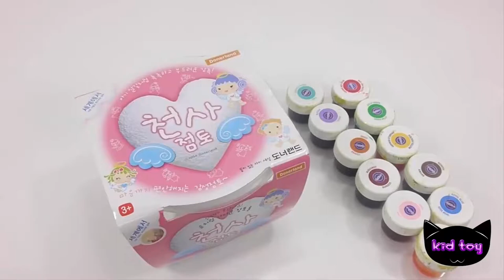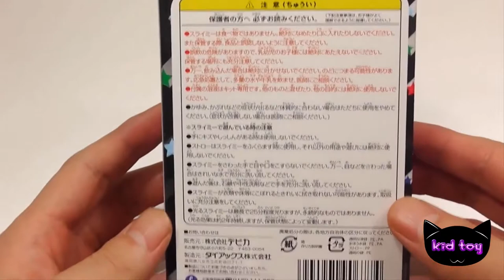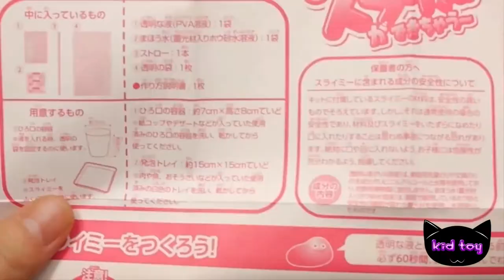How to Make a Color Snow Box: The Secret Recipe Revealed!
Are you tired of making igloos that are all the same? Want to make a snow box that looks really special and unique? Well, in this video, we're going to show you how to make a color snow box that you'll never forget!

This is a super fun and easy project that you can do with your kids. It's a great way to spend a rainy day, and it will definitely make your Christmas tree look amazing! Watch this video, and learn how to make a color snow box that will mesmerize everyone who sees it!